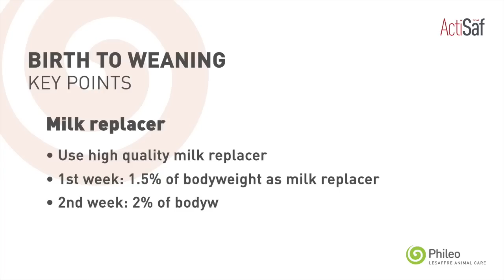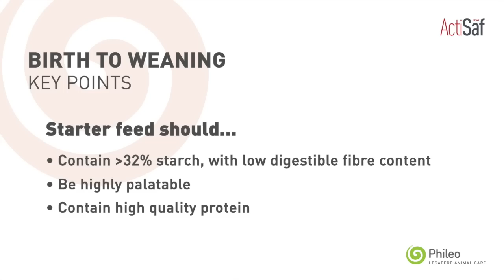Calf Rearing from Birth to Weaning: Essential Tips for Healthy and Thriving Calves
The period between birth and weaning is essential for setting calves up for optimum performance later in life. James Ambrose, Sales & Technical Manager for Phileo by Lesaffre UK & Ireland offers essential tips for raising healthy and thriving calves - including nutrition and housing. Feeding Actisaf® live yeast probiotic and Safmannan® premium yeast fraction can ensure calves hit critical growth targets and get the best start in life.

0:00 Introduction
0:11 The importance of birth to weaning to performance later in life
0:29 Feeding colostrum
0:49 Milk replacer guidance
1:07 Introducing starter feed
1:34 Other key strategies for growth
1:55 The role of Actisaf and Safmannan in calf rearing

At Phileo by Lesaffre, we harness the power of microorganisms to benefit animals and the planet, naturally. No added chemicals, no magic powder, no unsubstantiated claims - just microbiology at its best.

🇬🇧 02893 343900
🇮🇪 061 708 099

Our Products
🔹 Actisaf® Sc47 Live yeast probiotic
🔹 Safmannan® premium yeast fraction postbiotic
🔹 Safwall® yeast fraction for mycotoxin adsorption
🔹 Selsaf® organic selenium enriched yeast
🔹 Prosaf® purified yeast extract, rich in essential amino acids and peptides
🔹 Nutrisaf® dry autolysed yeast, a source of highly digestible amino acids
🔹 Safglucan® purified yeast fraction concentrated in 1.3/1.6 beta-glucans